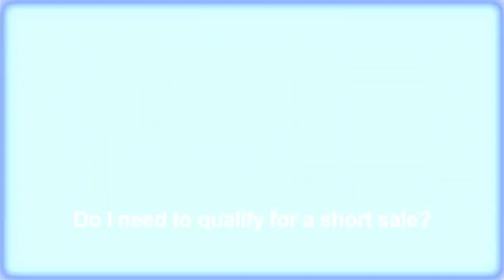Do I need to qualify for a short sale? - Short Sale Process Davis County Utah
In this video, Joe Doxey, a short sale agent in Davis County Utah, discusses if you need to qualify for a short sale.

"As the lender is looking at a approving a shot sale and looking at the requirements that would be involved in a short sale, they're going to look at your situation. They're going to want to determine that there is a hardship on your part, that they can justify doing a short sale rather than a foreclosure. The main thing is they want to determine that you do not have the ability to make the payment and that you don't have the assets to catch the loan up.
If you're behind on your mortgage, or think you might fall behind on your mortgage, the timing is so important. Banks move quickly to take the homes if they think foreclosure is inevitable. So give us a call. We'll set up a free consultation for you and determine if the short sale really is the best option for you."